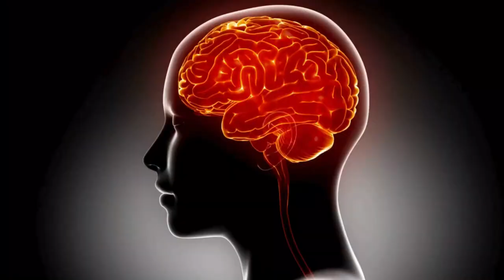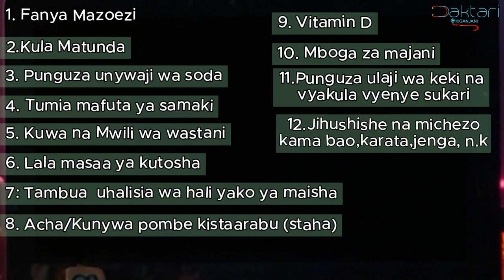Daktari Kiganjani: Mambo 14 yakusaidia ukumbuke vizuri pasipo kugongagonga kicwa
Ni kawaida kuona mtu akishika kichwa au kujikuna pale anapo sahau kitu fulani.
Leo tunaangalia namna bora ya kuongeza kumbukumbu badala ya kujigonga gonga kichwa

mawasiliano;
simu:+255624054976